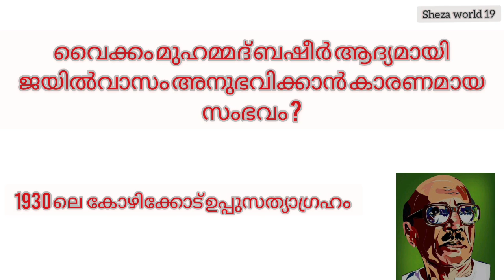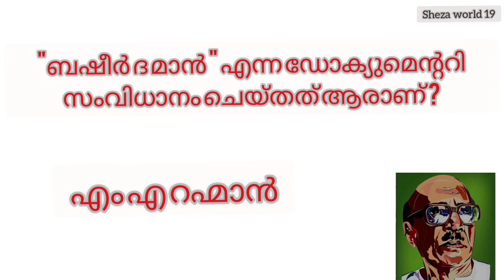Basheer Day Quiz 2024 |ബഷീർ ദിന ക്വിസ് LP/UP/HS/HSS | Basheer day quiz in malayalam